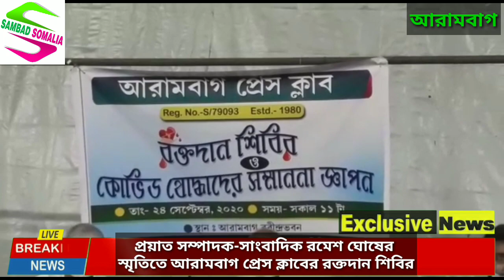প্রয়াত সম্পাদক-সাংবাদিক রমেশ ঘোষের স্মৃতিতে আরামবাগ প্রেস ক্লাবের রক্তদান শিবির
arambagh
'সংবাদ সোমালিয়া'-র  নতুন আরও একটি  সহযোগী ইউটিউব চ্যানেল Sambad Somalia Plus 'সংবাদ সোমালিয়া প্লাস'। এই চ্যানেলেও থাকবে বেশ কিছু খবরাখবর। নিচে লিংক দেওয়া হল: